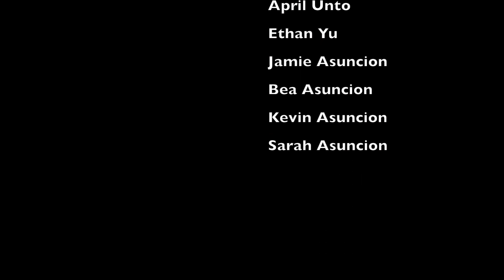Bandage 2014 Music Video